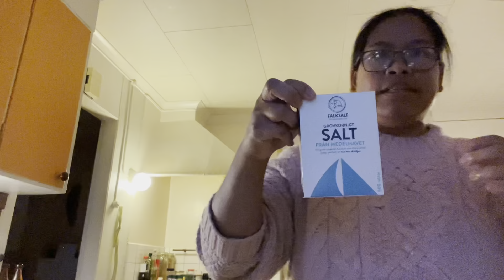How to Make Siomai/Wonton from Scratch? +Wonton Soup!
Making my own siomai from scratch plus turning it into a soup that the whole family loves😋